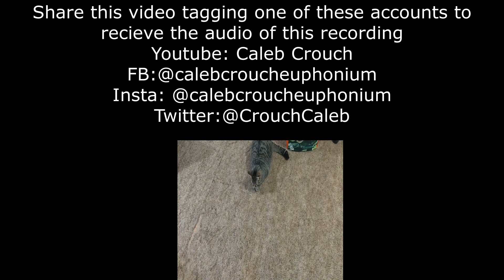Straight No Chaser